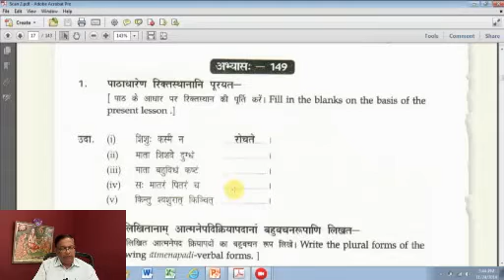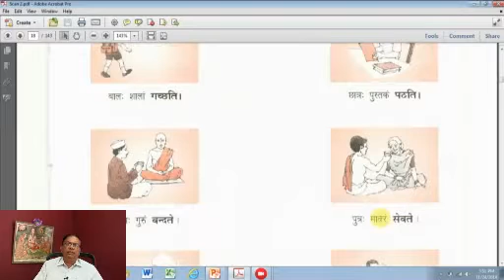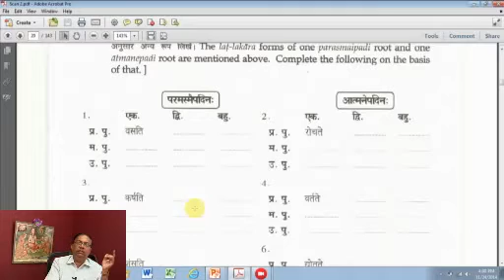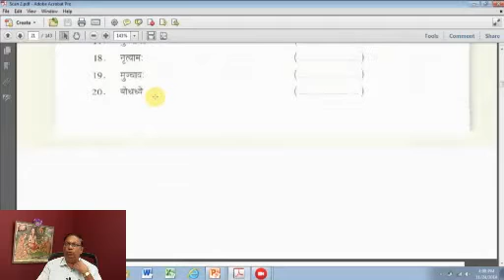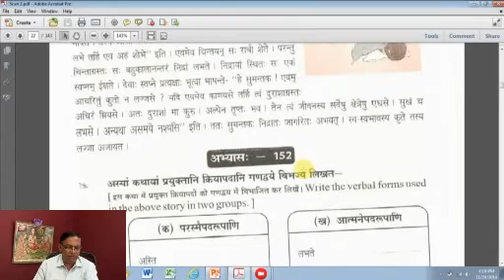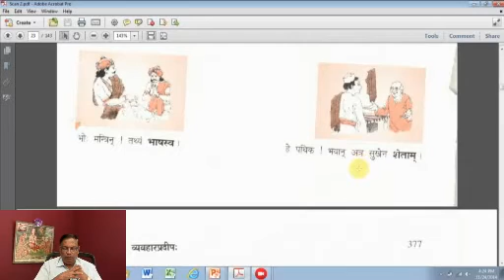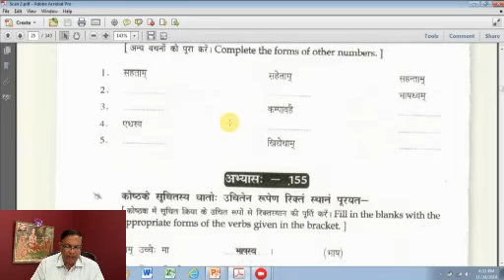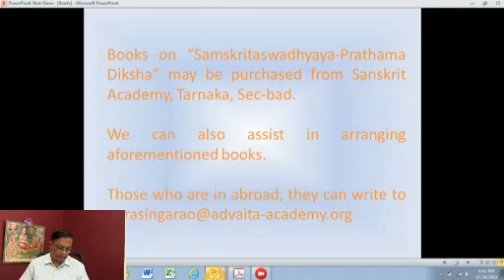Sanskrit Class 225 - by Prof Narasing Rao